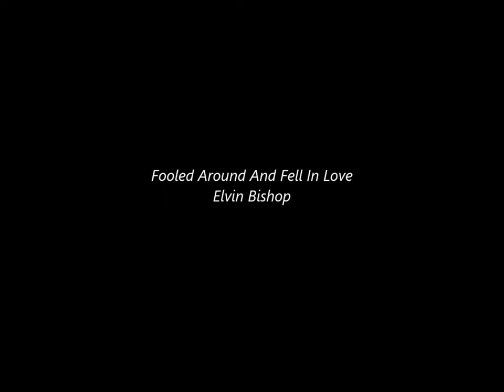NEW * Fooled Around And Fell In Love - Elvin Bishop "Live" 4K {DES Stereo}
May, 1976. #3 U.S. Billboard Hot 100, #3 U.S. Cash Box Top 100, #22 Canada, #16 Australia, #3 New Zealand
Original live performance video edited and AI remastered with stereo sound / To find out more about spectral editing and sound source separation, go
"Fooled Around and Fell in Love" is a song written and performed by blues guitarist Elvin Bishop with Mickey Thomas on lead vocals.  It appeared on his 1975 album, Struttin' My Stuff, and was released as a single the following year.
Bishop does not sing lead vocals on the track.  He felt that his gravelly voice would not do the song justice; he invited vocalist Mickey Thomas, who was a background singer in his band at the time, to sing it.  It peaked at #3 on the Billboard Hot 100 singles chart in May 1976.  The record was certified gold by the Recording Industry Association of America on June 23, 1976.  In Canada, the song reached #22 on the singles chart and #8 on the Adult Contemporary chart.  The single reached #3 in the New Zealand Singles Chart.
Based on his work with Bishop, Thomas was invited to become the lead singer for Jefferson Starship (which would later evolve into simply Starship).